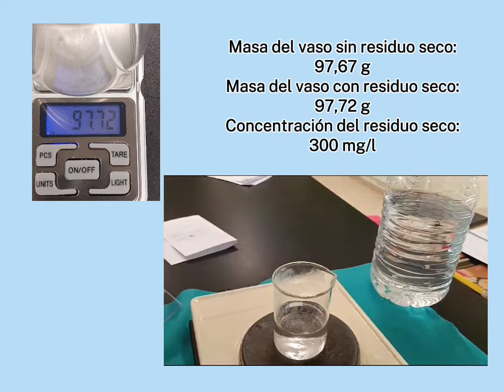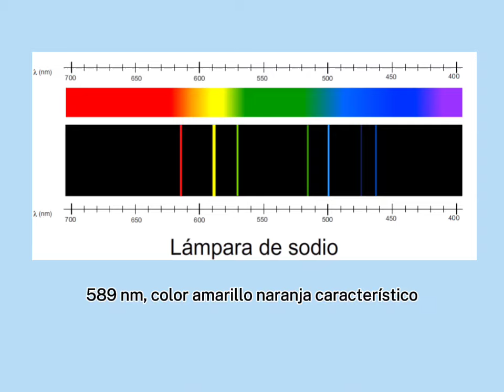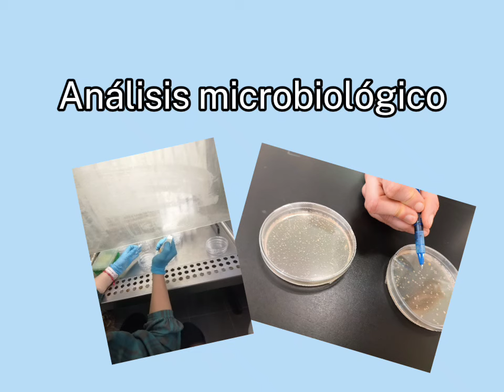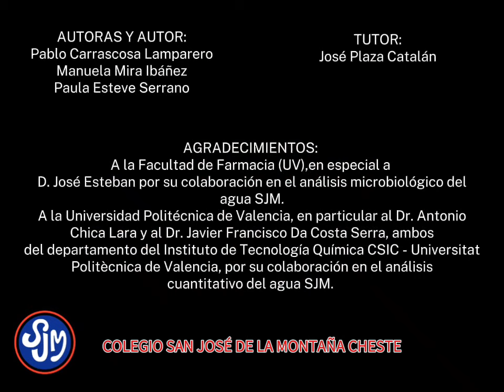Un agua especial.